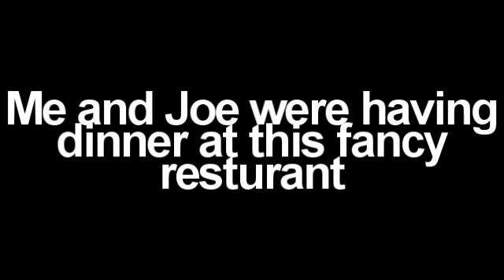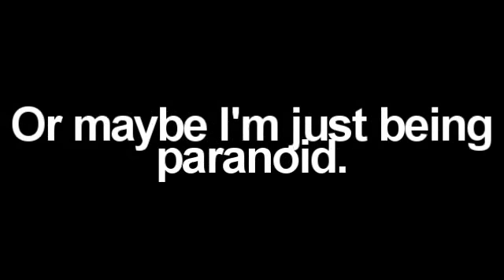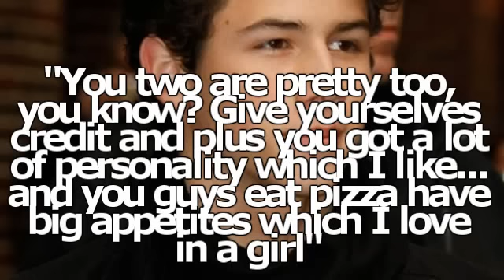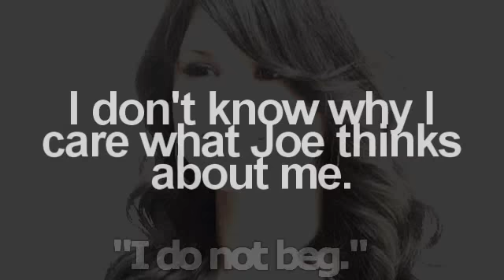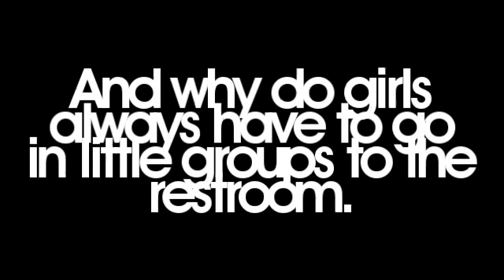Solo 1x04 [As A Friend]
Sorry this is a late
Sorry if it's a little boring at some parts
but hey all the main characters are finally introduced :)
school is keeping me a little busy :P

Questions:

1. Favorite character
2. Least favorite character
3. Favorite line
4. Who do you like better Jackie or Morgan or neither?

Songs:

Catch Me - Demi Lovato
Good Girls Go Bad - Cobra Starship